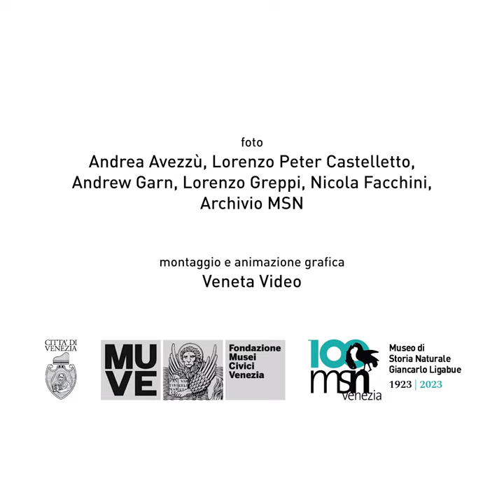Cent’anni di natura e storia al Museo di Storia Naturale di Venezia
Nel 2023 il Museo di Storia Naturale di Venezia compie 100 anni!
Un intero anno per raccontare le diverse attività del Museo, il suo variegato pubblico e la sua evoluzione durante questo secolo di storia.
Tantissime le attività in programma: dalle visite dietro le quinte, presentazioni dei progetti scientifici, corsi e conferenze, ai laboratori, attività didattiche per famiglie e aperitivi al museo, ma anche eventi collaterali in altre sedi.